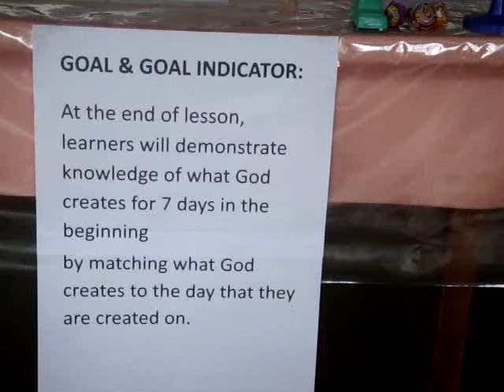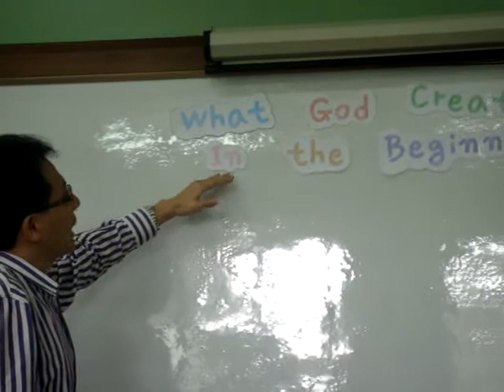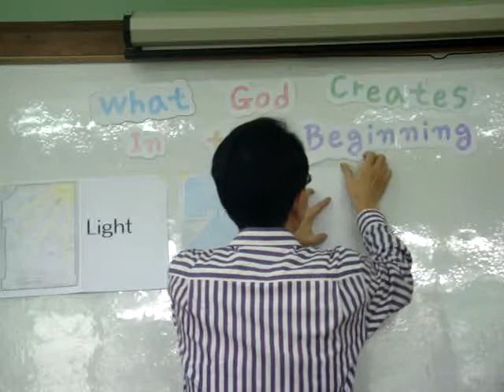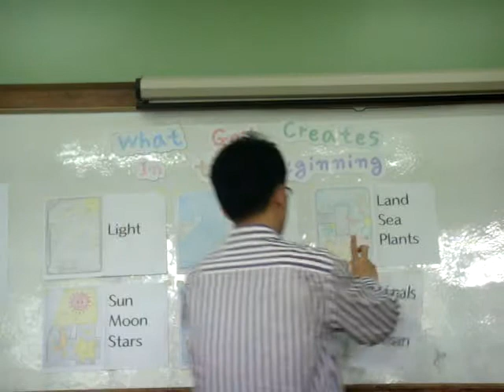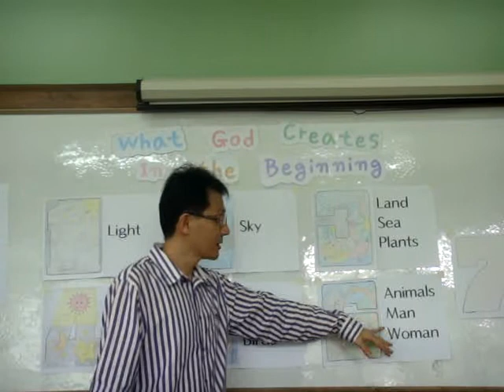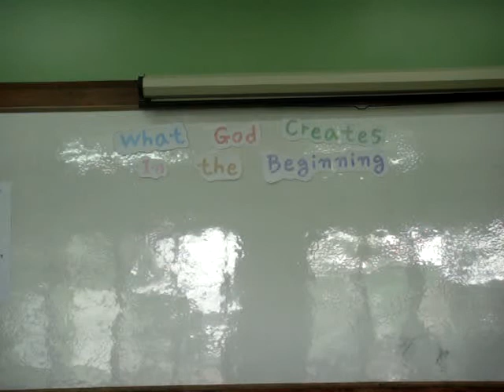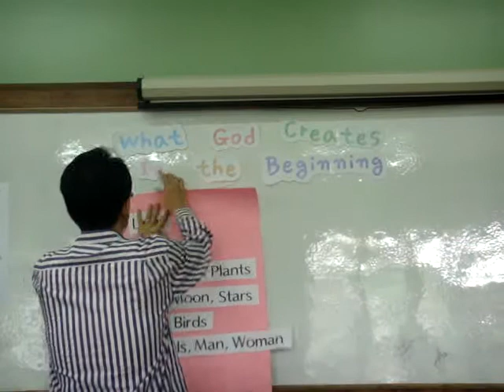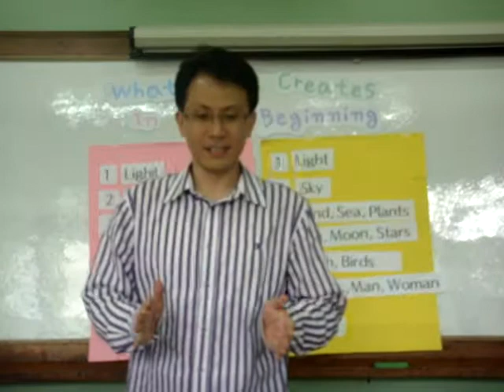CE353_Choi, Jong Moon_CREATION.MPG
GOAL- INDICATOR:
At the end of lesson, learners will demonstrate knowledge of what God creates for 7 days in the beginning by matching what God creates to the day that they are created on.